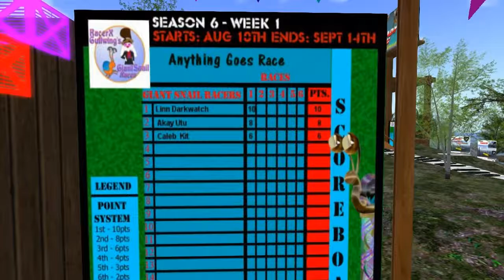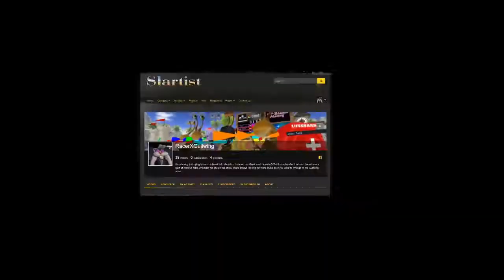Anything Goes Race 2018 08 17 50's Sock Hop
Today was 50's Sock Hop day at the Anything Goes Races

Todays Racers were

Akay Utu
Magneck Fang
Fionafei
Linn Darkwatch